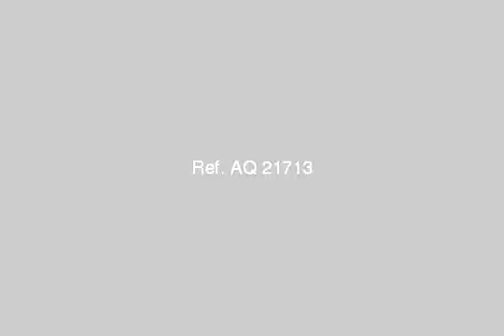apartment for sale in new cairo fifth district cairo - mlseg.com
Real estate egypt, cairo, new cairo city/katameya apartments for sale, divided into 3 bedroomsno,3 bathrooms flooring :cement other (balcony + view,garage)  ad number: 3693 - Egypt / Cairo New Cairo City/katameya Nerjs 3 | النرجس 3  - Egypt Real Estate |    Greater Cairo |    New Cairo Fifth District |     Apartment For Sale